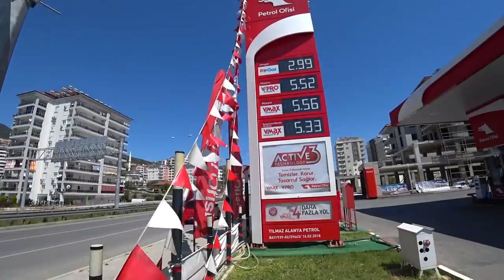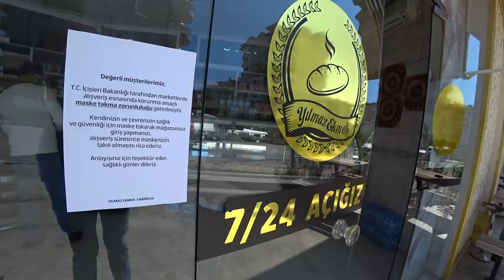Турция ЗАКРЫТО АБСОЛЮТНО ВСЕ. Цены на еду и бензин. Апрель в Аланье